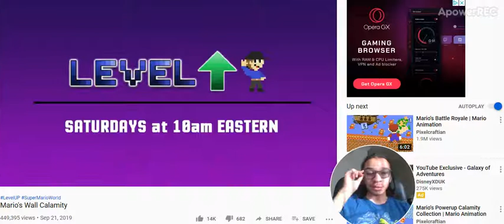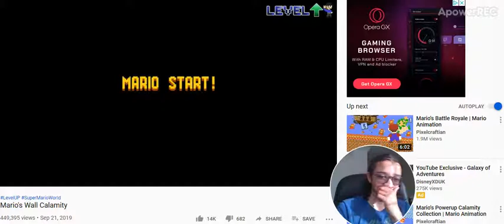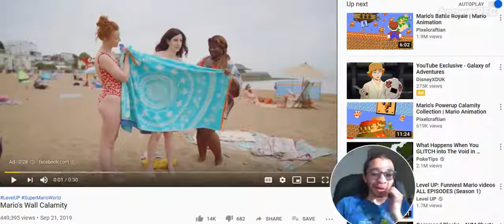Mario's Wall Calamity reaction video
Oh man this cracked me up!